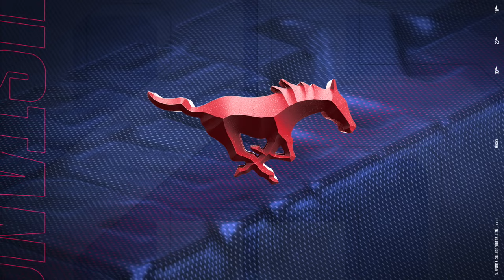BYU at SMU - Week 2 Simulation (EA College Football 25)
SMU hosts BYU in this week two simulation on EA Sports College Football 25.